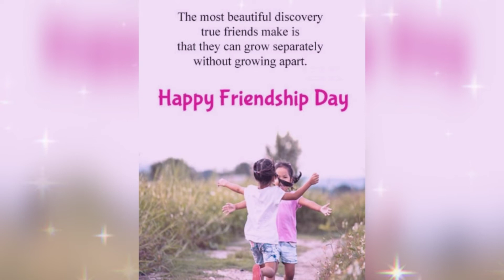friendship day Whishes status